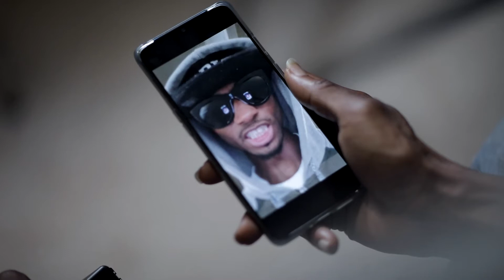Shh'niche EP. 102 "The Janitor"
Info's deadly niche jams him between money and family.